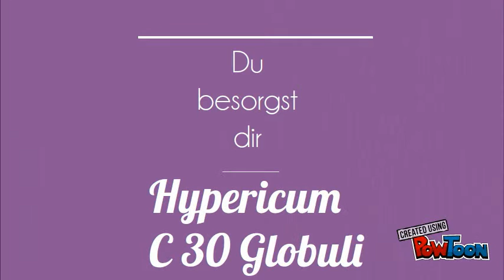Hypericum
Homöopathie -leicht gemacht-- Created using PowToon -- Free sign up -- Create animated videos and animated presentations for free.  PowToon is a free tool that allows you to develop cool animated clips and animated presentations for your website, office meeting, sales pitch, nonprofit fundraiser, product launch, video resume, or anything else you could use an animated explainer video. PowToon's animation templates help you create animated presentations and animated explainer videos from scratch.  Anyone can produce awesome animations quickly with PowToon, without the cost or hassle other professional animation services require.